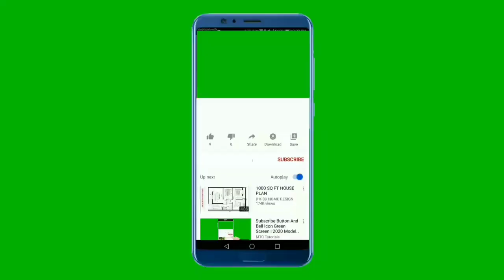সৌরঝড়ের দাপটে মহাকাশ হারাল ৪০ টি স্যাটেলাইট, বিপুল ক্ষতির মুখে এলন মাস্কের সংস্থা স্পেসেক্স, SpaceX